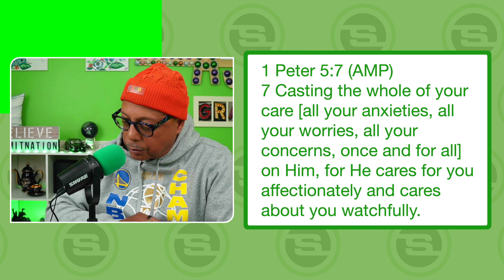🎙️Enemies of Faith Pt. 4: A Failure to Act like God’s Word Is True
In this episode of the Living by Grace podcast, Pastor Al Jennings explores the enemy of faith, a failure to act like God's Word is true. He provides practical examples of applying faith in different circumstances, such as work overload, financial struggles, and handling anxieties and worries. He discusses deriving strength and abilities through Christ, and he takes a close look at numerous Bible verses, notably Philippians Chapter 4:13 and 19 and 1 Peter 5:7. He reminds listeners that God supplies all human needs and stresses that living free from anxiety and care is indeed possible.

00:00 Introduction and Welcome
01:49 Starting the Conversation: Enemies of Faith
06:52 A Lack of Knowledge of God's Word
07:55 Acting on God's Word: A Key to Faith
09:36 Applying Faith in Everyday Life
18:55 Trusting God's Provision in Times of Need
27:13 Casting Your Cares on God: A Path to Peace
38:43 Conclusion and Farewell